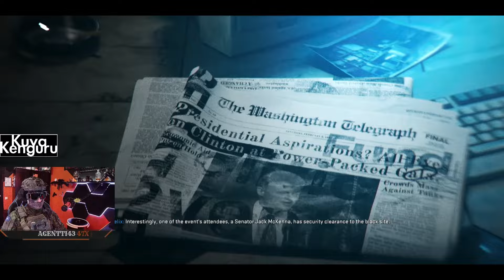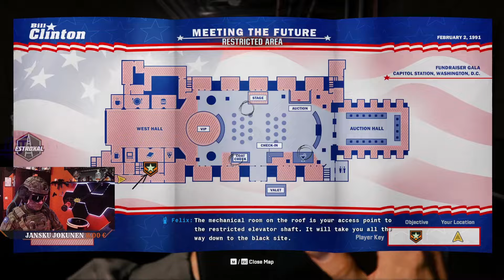#3 Call of Duty Black Ops 6 | Call of duty black ops 6 suomi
Video kuvattu Marraskuussa  2024